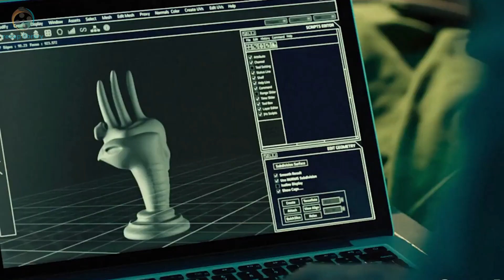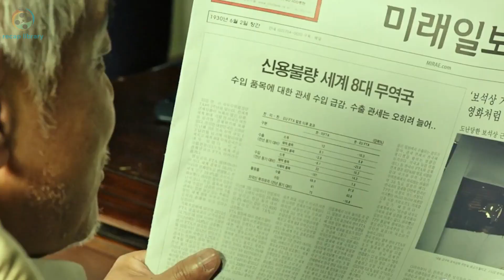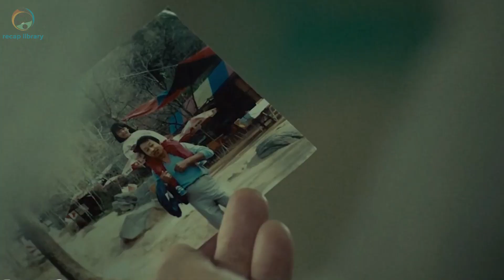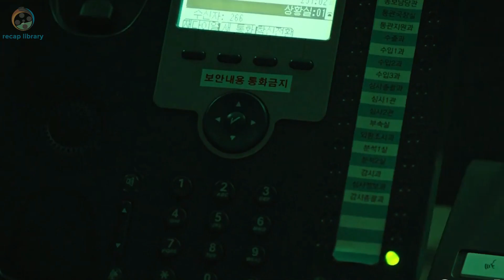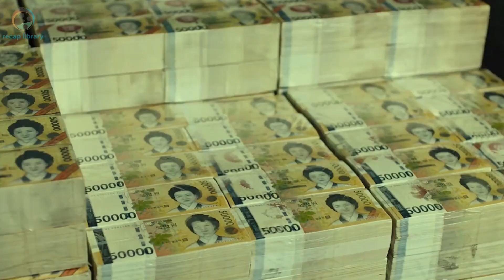After His Boss Killed He Manage His Boss Plan in 10 Min - RECAP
Hi, welcome to Recap library.